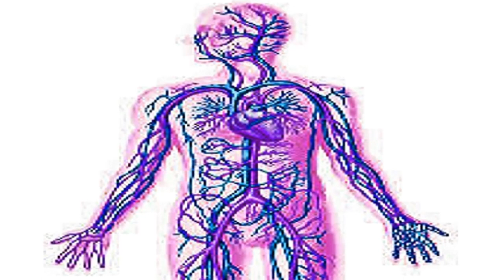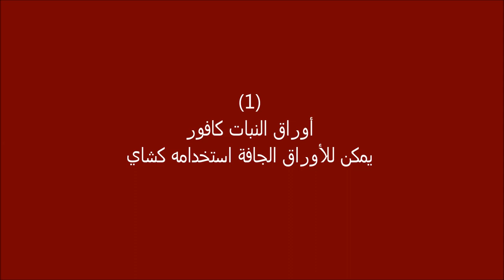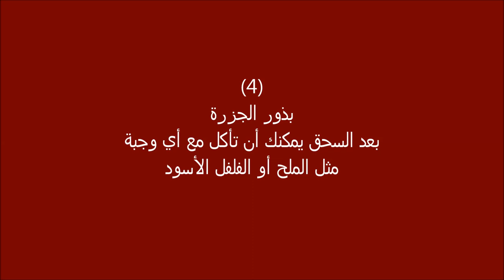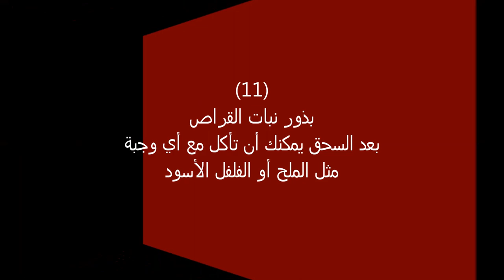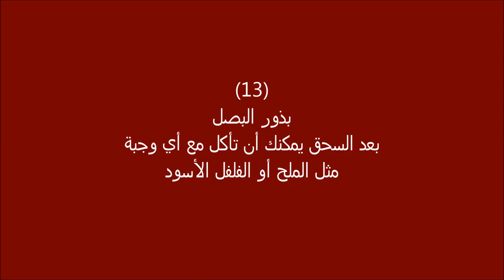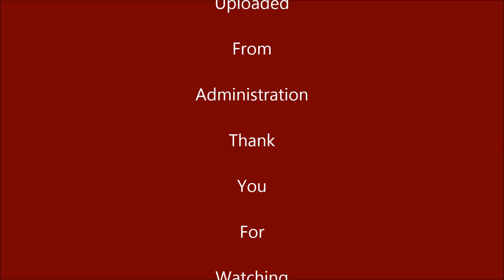SH-V الأعشاب والأكلات التي تقوي أعصابك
تم التحميل من قبل الأدارة. شكرا لكم ولمشاهدتكم. أذا عجبك الفيدوا أنقر على زر الأعجاب. ثم بأمكانك أن تنقر على  زر الأتشارك لهذا الجنال
 ليصل اليك  الفيدويات الجديدة التي يتم بتحميلها. وأيضا بأمكانك أن  أنقر على الرابط أدناه لمشاهدتم جميع الفيدوهات في هذا الجانال
Shepherd Chunnel: